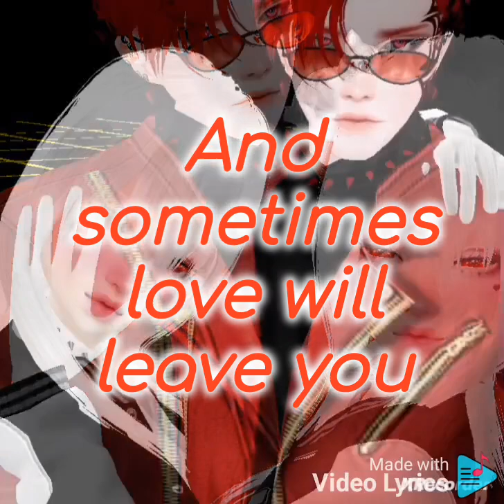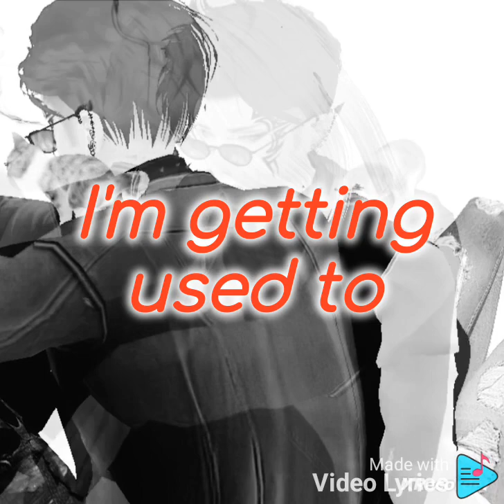Blackbear - Smile Again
Lyrics:
Where is the time
Going again?
I lost a home
I lost a friend
Love's an ocean
Whether you

I gave you my best
Was it enough?
Maybe the past
Is holding me up
I keep the memories with me
Replay what was

So long, baby
Silver line faded
But you know
I'll keep waiting

'Cause when I think of us
I always seem to smile
'Cause I was happy for awhile
I was happy for awhile, yeah
And sometimes love will leave you
Even when it's right
But I was happy for awhile
And I don't know how I'll smile again
Oh-oh, oh-oh
Oh-oh, oh-oh-oh-oh

Yeah, yeah
Remember your face
Like it was here
I'm getting used to
All of the tears
And I'm getting used to
Forever without you here

I'll smile again
Ask if I am good
I gotta pretend
I'm holding on to three words
 I should have said

So long, baby
Silver line faded
But you know
I'll keep waiting